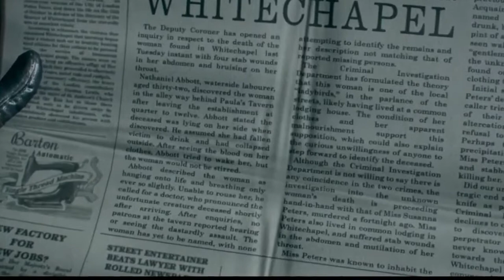The Order 1886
THE ORDER 1886 (Honest Game Trailers)